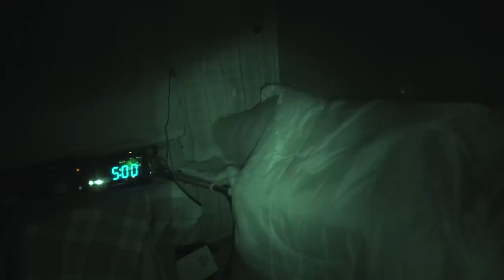Я ОДЕРЖИМЫЙ ДЕМОНАМИ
Несколько суток я проспал в заброшенном доме с демонами, вот что из этого вышло..